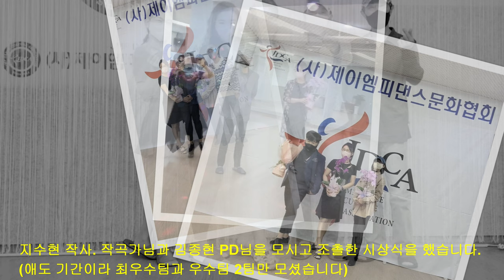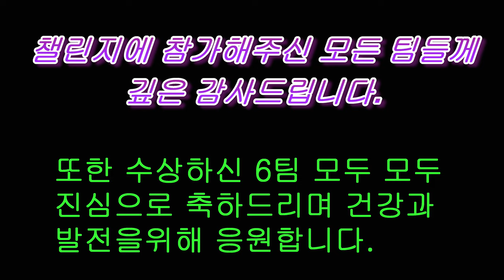영탁의 '살다보니' 온마음 라인댄스 챌린지 수상자 발표 및 시상식 / 2022년 11월 2일 (수)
영탁의 '살다보니' 온마음 라인댄스 챌린지 수상자 발표 및 시상식